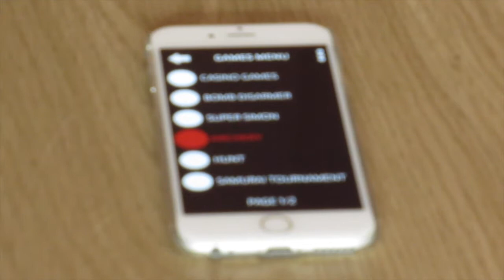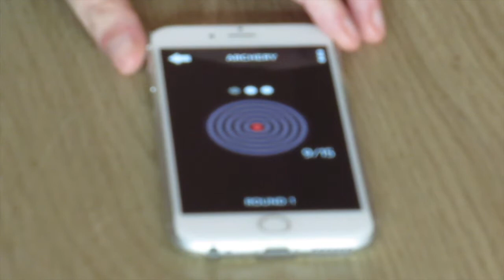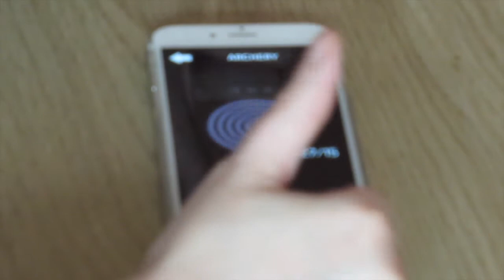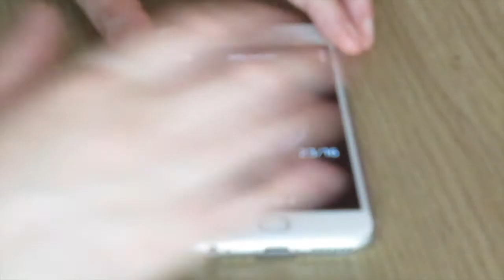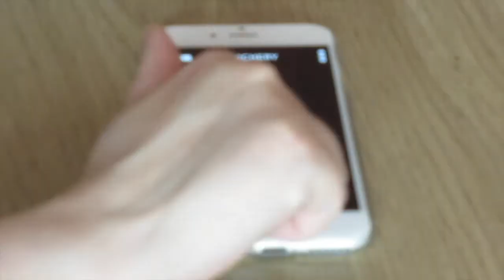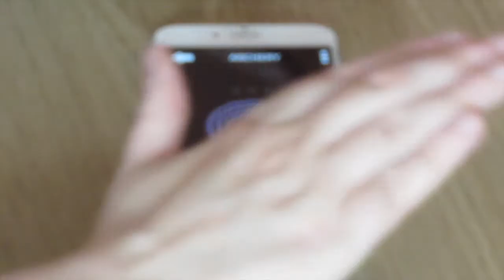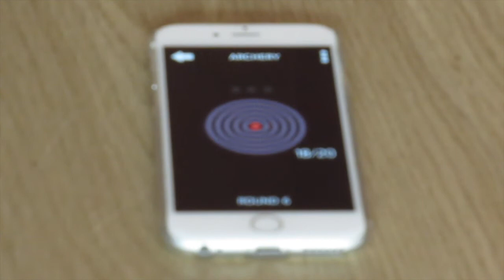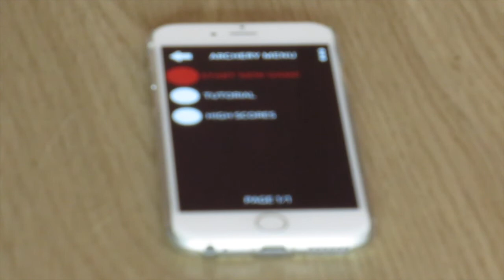Audio Game Hub Gameplay Review - Archery